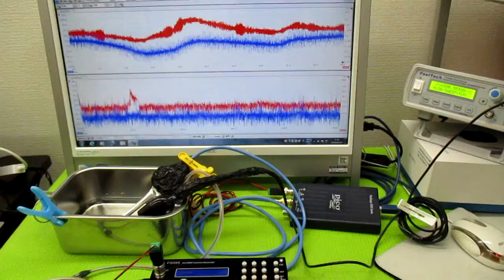超音波発振による相互作用を考慮した「超音波制御技術」